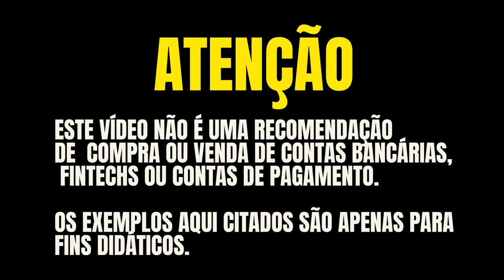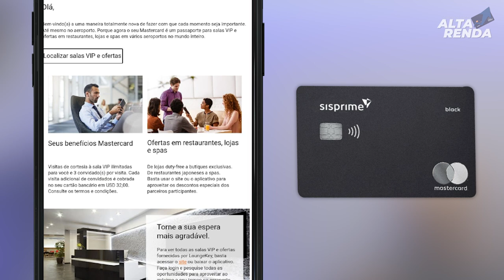💳CHEGOU MEU NOVO CARTÃO MASTERCARD BLACK SISPRIME! CONHEÇA TODOS OS BENEFÍCIOS DO CARTÃO SISPRIME.